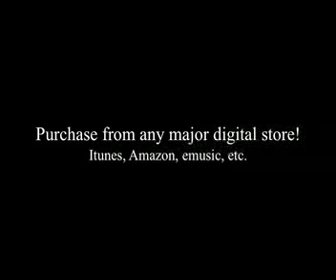Glorious Remix (Ab) Play-along Track.mp4